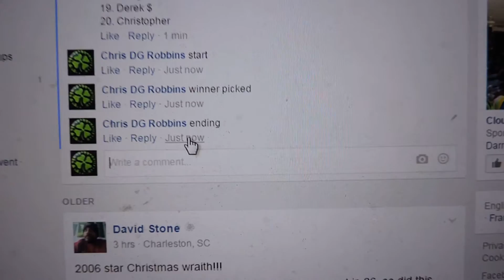Josh Conder 3/1/17